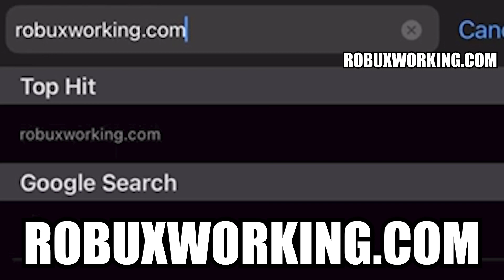Mm2 Script Auto Farm Coins & Exp, Esp Sheriff & Murderer, God Mode, Kill Aura | Fluxus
Hi,

Note To YouTube: This video does NOT infringe and violations such as spam, this video is not hacking-related as I'm trying to show them an exploit/glitch for the game.